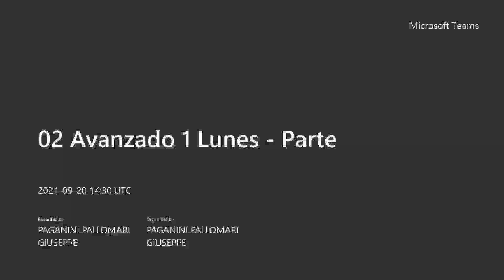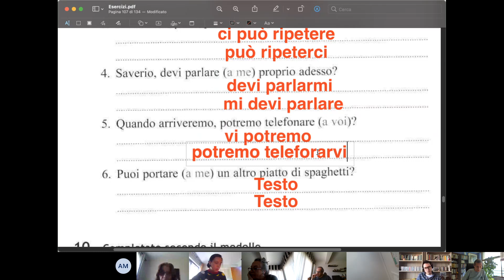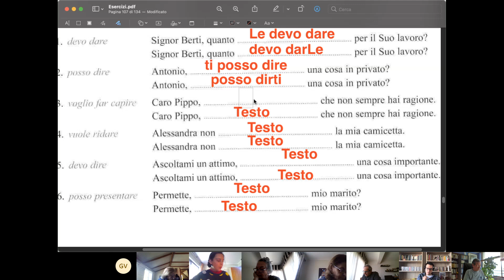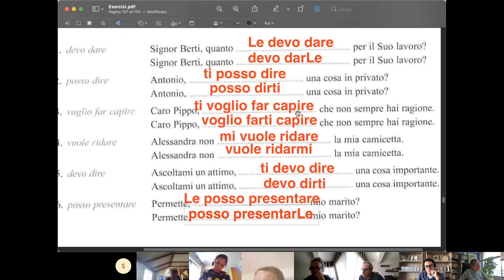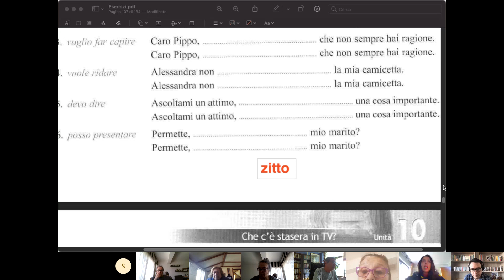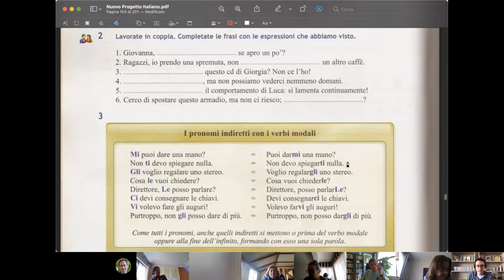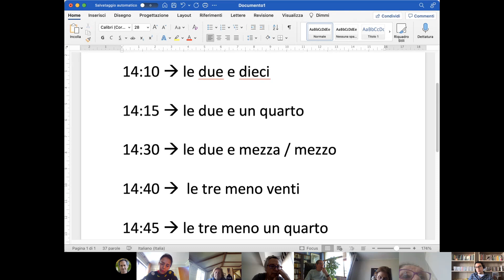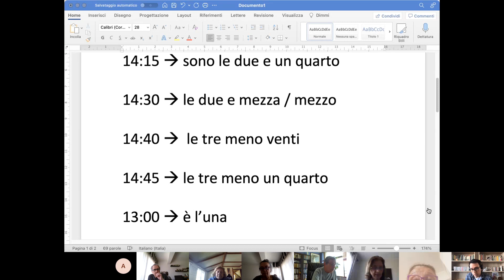02 Avanzado 1 Lunes 20-09 Parte 1